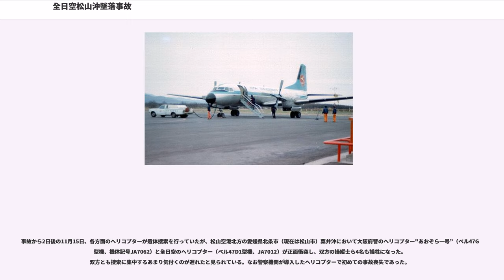全日空松山沖墜落事故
YS-11による航空事故

全日空松山沖墜落事故（ぜんにっくうまつやまおきついらくじこ）は、1966年（昭和41年）に発生した全日本空輸が運航する国産旅客機YS-11による墜落死亡事故（航空事故）である。なお1966年には日本国内において旅客機の墜落事故が多発しており、この年5回目の事故であった。また全日本空輸にとってもこの年2回目の墜落事故でもあった。そして当時の運輸省による事故調査委員会は本件に関する究明調査を行ったが、最終的に事故原因の特定に至らなかった。
1966年11月13日、全日空533便として運航されていた日本航空機製造YS-11（機体記号：JA8658）は、大阪国際空港から松山空港へ陸側から着陸しようとした。当日は雲が低く垂れ込めていた上に霧雨が降っており、あまり天候が良くなかった。そのうえ、当該機は当日のダイヤが乱れていたことで松山空港の当時の運用終了時間である午後8時を過ぎてしまった。このため、松山空港滑走路の照明が再点灯されるのを待つために広島県の呉市上空から向かわずに山口県の岩国市上空を経由して時間稼ぎをしたため少し遠回りしていた。

午後8時28分になり着陸したが、滑走路1,200mの半ば（滑走路端から460m地点）付近に接地してオーバーランの危険が生じたために、着陸をやり直す着陸復行を行った。ところが、フラップと主脚を格納した533便の上昇は通常より鈍く高度230～330ftまで上昇した後、降下に転じ、左旋回の姿勢のまま、松山空港沖2.2kmの伊予灘（瀬戸内海）に墜落した。この事故で、運航乗務員2名、客室乗務員3名、乗客45名の計50名全員が犠牲になった。機体は海面激突時の衝撃で粉砕されていた。

なお、事故機は製造番号2023号機（通算23番機）で、この年の5月6日に初飛行し5月28日に全日空に引き渡された機体で事故までの飛行回数1076回・飛行時間1068時間25分であり、約半年で墜落したことから航空会社に引き渡されたYS-11としては最も短命であった。

当時は旅客機にブラックボックス（コックピットボイスレコーダーとフライトデータレコーダー）を搭載していなかったこともあり、事故調査委員会は墜落原因を特定することが出来なかった。調査報告書は、速度計の誤読あるいは故障等の推測原因を検討した上で、パイロットのミスを示唆している。当初、松山便ではフォッカー F27「フレンドシップ」を使用する予定だったが、機体のやりくりがつかず予約客が多かったために大型のYS-11へ機体が変更されていた。その結果、事故機の機長は当初の予定に入っていなかった運行の為に操縦桿を握ったことから過労気味であったとされている。そのため着陸復航を余儀なくされたと言うものである。また機械の構造欠陥や故障が発生した痕跡が発見されず、操縦席の風防に着いた水滴もしくは計器の誤読のために操縦ミスをした可能性も指摘されたが、これは操作手順に幾分遅れがあったためである。事故原因については様々な憶測が出たものの、最終的な判断は出せなかった。

事故機の機体の95%が回収され、この事故調査では様々な面で検証が行われた。機長の操縦席に副操縦士の鼻毛が付着していたため、副操縦士が機長席に座っていた疑惑があったが、大阪で機長が機長席に座っていたことを整備士が目撃していたことから、墜落時の衝撃で副操縦士の顔面が機長席の計器に激突していたと断定された。また運行乗務員の遺体の血液からアルコール反応があったため、飲酒していた疑惑もあったが、後に条件さえ揃えば死亡後血液がアルコール発酵することが科学的に証明されたため、この飲酒疑惑は無いと判断された。

柳田邦男によれば、航空局の楢林壽一主席飛行審査官は、片方のプロペラ（イギリス･ダウティ・ロートル社製）がエンジン本体から大きく離れたところで発見されたので、事故機のエンジンの一つが停止もしくはプロペラが破損脱落したために、上昇姿勢が維持出来なくなり墜落したと主張したが、採用されなかったという。

事故の発生した1965年（昭和40年）前後には、関西圏の新婚旅行先として松山の道後温泉が選ばれることが多く、また当日は日曜日で大安吉日でもあり、新婚旅行に向かうカップルが12組（24名）と犠牲者の半数近くにのぼっていた。このことは世間に強い...